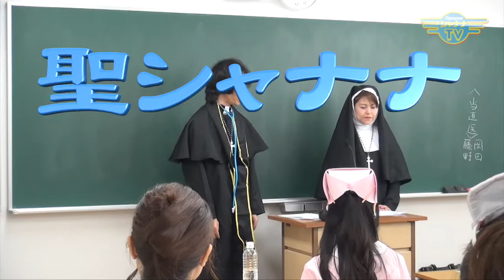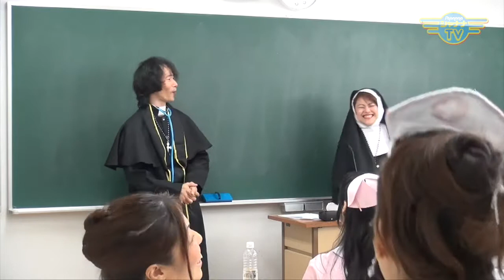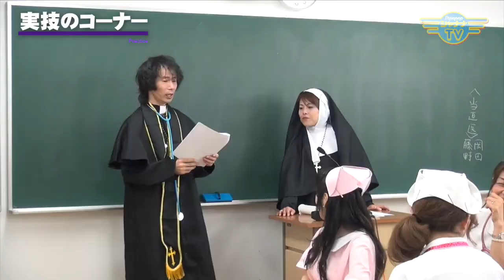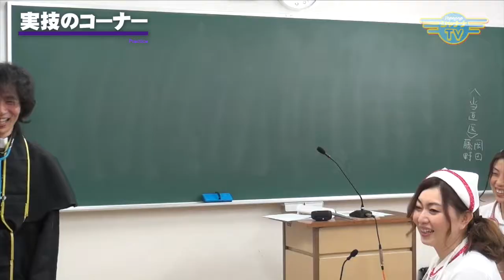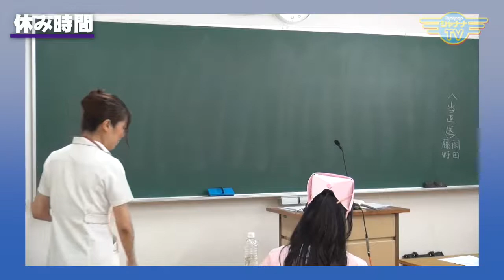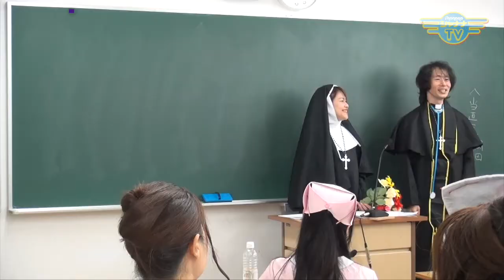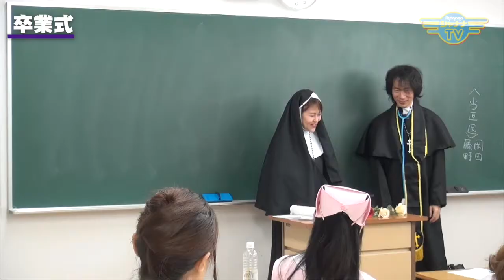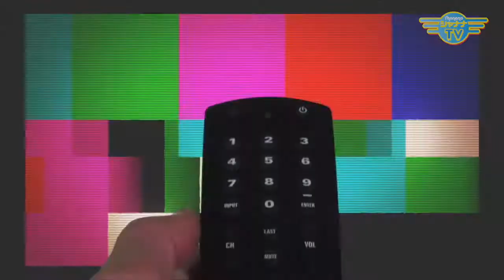2017年『秋の大特番☆聖シャナナ看護学園』後半編♪｜2017/10/23｜ 135バナナTV【シャナナＴＶ】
シャナナＴＶ☆秋の大特番！
【 聖シャナナ看護学園 《後半編》】
先週に引き続き、秋の大特番後半をお届けしま〜す♪
パーソナリティーが看護士の生徒として登場し、好き放題やってます（笑）　今回は、休憩時間や番組収録後の、子供のような素顔も観れますよ〜！　後半では、卒業式・・・笑いあり、涙あり？！の30分をお楽しみください（≧∇≦）

《後半編》10月23日〜29日
放送時間：12:00〜／21:00〜 毎日２回放送！

　前半編を見逃したあなたは！
コチラ▼▼からご覧ください！

Banana 135_201710_4w